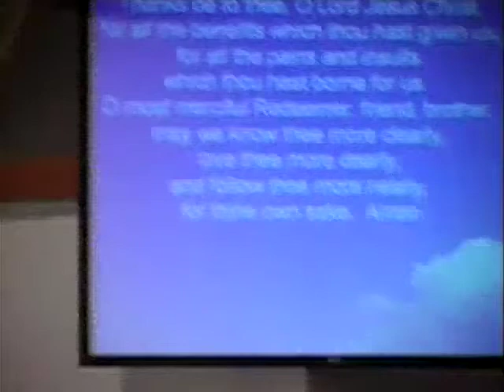The Power of Prayer, Part 3 of 3, 10 18 09